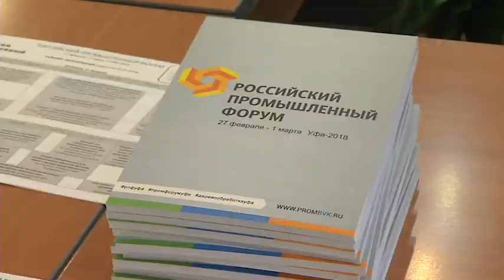Пресс-конференция Российского промышленного форума